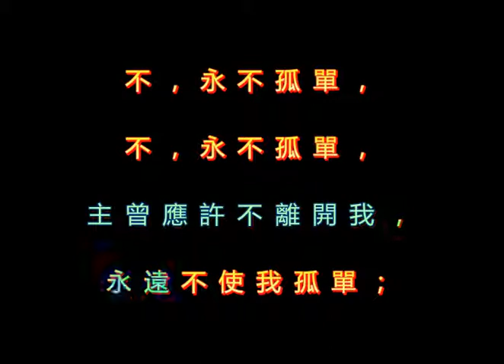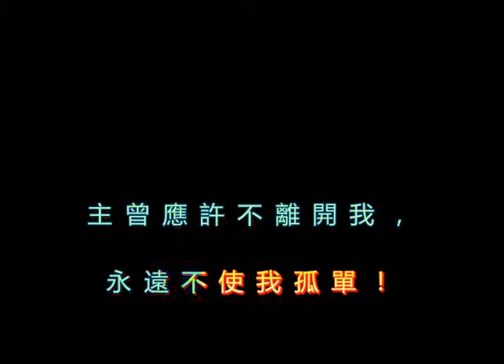460 不永不孤單